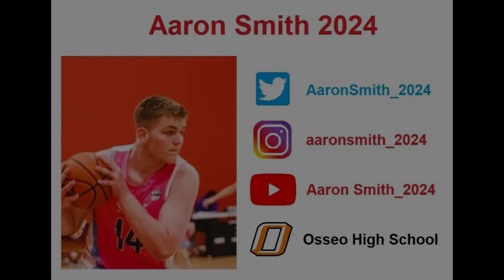2023 OSH vs Totino Grace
Aaron Smith (2024) and Osseo High School vs Totino Grace 01/19/23